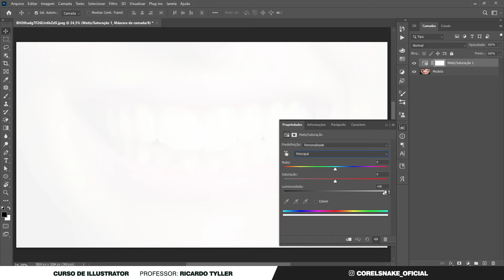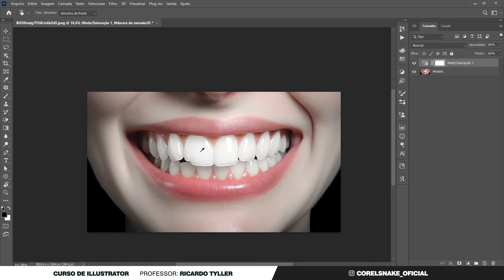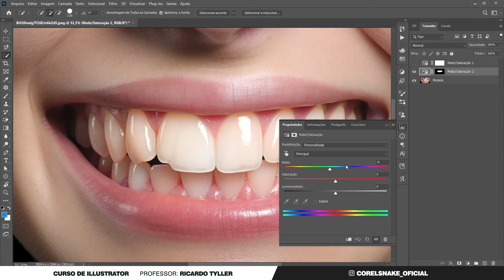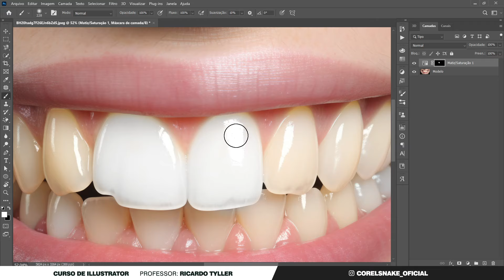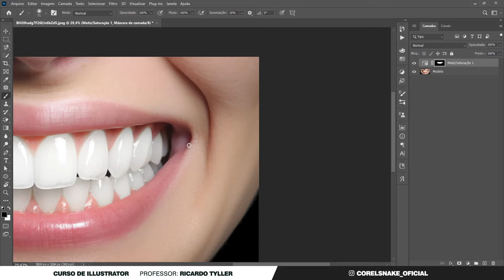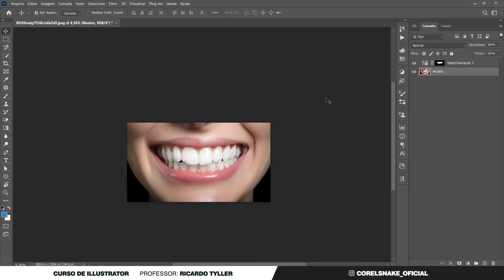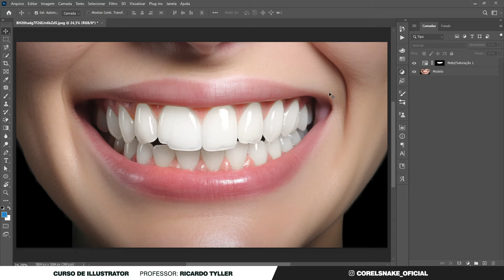Aprenda a Clarear Dentes no Photoshop de Forma Simples e Rápida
Você quer saber como clarear dentes amarelos no Photoshop de forma simples e rápida? Neste vídeo, vou te mostrar um passo a passo fácil para transformar sorrisos em poucos minutos. Seja você um iniciante ou já tenha alguma experiência com edição de fotos, este tutorial é perfeito para qualquer nível de habilidade.

O que você vai aprender:

Como selecionar e isolar os dentes para edição.
Técnicas eficazes de clareamento usando ferramentas básicas do Photoshop.
Ajustes de cor e brilho para um resultado natural e profissional.
Dicas e truques para evitar erros comuns e garantir um sorriso perfeito.
Este tutorial é ideal para fotógrafos, designers e qualquer pessoa interessada em melhorar a aparência de seus retratos. Com métodos fáceis de seguir, você vai aprender a transformar sorrisos e aumentar a qualidade das suas fotos. Não perca essa oportunidade de aprimorar suas habilidades no Photoshop!